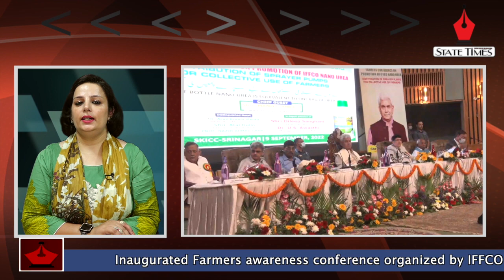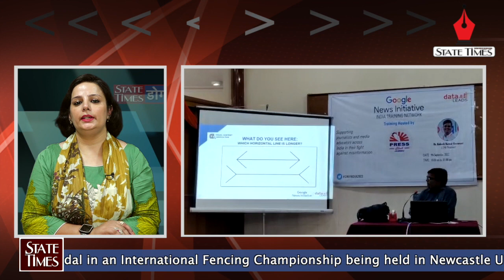Dogri News (डोगरी खबराँ) September 09, 2022